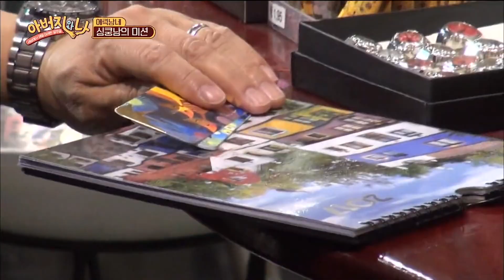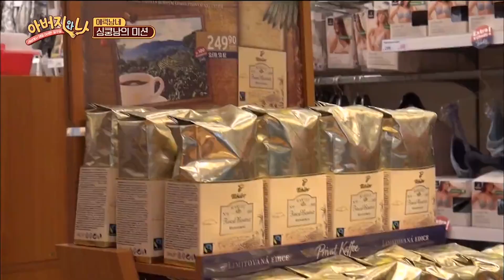야심 차게 시작한 에릭남 부자의 먹방! 근데 메뉴가 토끼 뇌?!😱 아들 생각해서 아버지는 이걸 또 먹습니다..